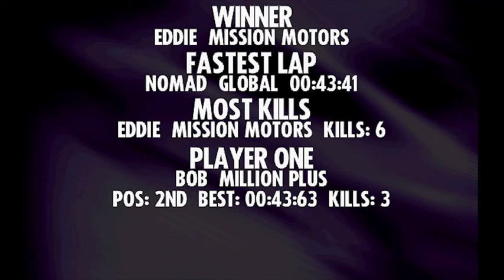Fatal Racing / Whiplash: single race as Bob, Death Mode, Pulse track 1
Practicing for a Death Mode championship run. Any protips for driving & tactics are welcome!

I played this game a lot back in the days and re-discovered it lately. It's still just as intense as ever. This is my first DosBox capture of a single race.

Why Million Plus? Because usually you don't expect much from that team. I like the challenge of being an underdog.
Why VGA and not SVGA graphics? My machine can't reach acceptable framerate when recording SVGA gameplay. And I kind of like the VGA coarseness.